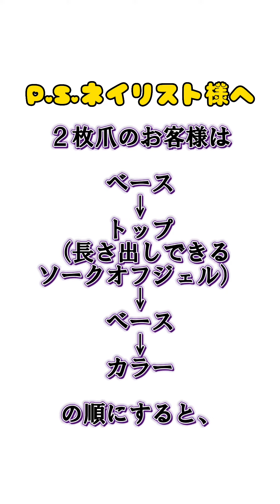お客様目線って大事ですね☺️